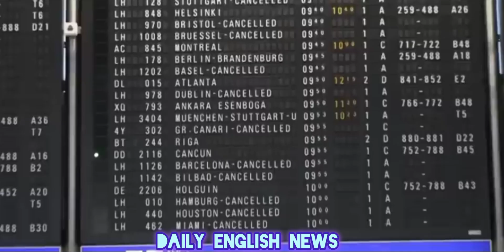Everyday items freeze in extreme temperatures in usa & canada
FROZEN FOODS: A man in Canada tested just how cold the weather was by capturing everyday items, including eggs, ramen noodles, water, and toilet paper, as they quickly froze solid. A polar vortex brought record-breaking temperatures to the area that ranged from -29 to -45 degrees Fahrenheit during his experimenever  yday items freeze in extreme temperatures in Canada

FROZEN FOODS: A man in Canada tested just how cold the weather was by capturing everyday items, including eggs, ramen noodles, water, and toilet paper, as they quickly froze solid. A polar vortex brought record-breaking temperatures to the area that ranged from -29 to -45 degrees Fahrenheit during his experiment
Good chance' another arctic blast happens in February
Don't "put a fork into winter" just yet, warns a climate scientist, despite a little taste of spring this and next week after the deadly cold outbreak. Round 2 of winter could be on the horizon.

"As Yogi Bera described, 'It's déjà vu all over again,' with the polar vortex and its influence on our weather," said Judah Cohen, a VERISK atmospheric and environmental research scientist. "A very complicated and rapidly transitioning situation, but I do believe that it'll come down to rinse, lather, repeat."